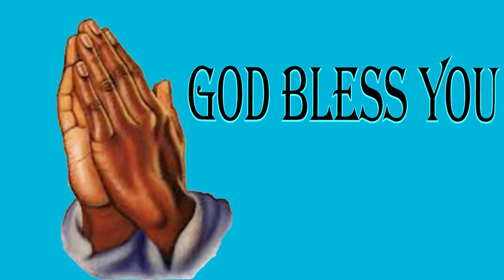Just A Minute With The Lord - Thought For The Day 06/08/2024 | Seth Fm